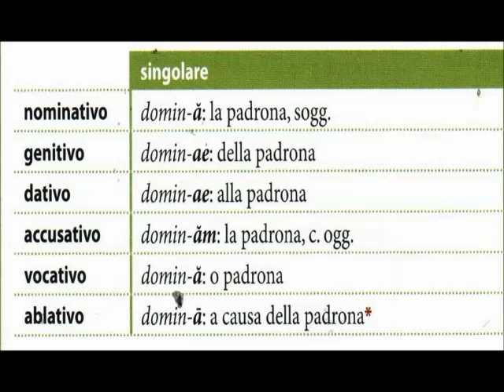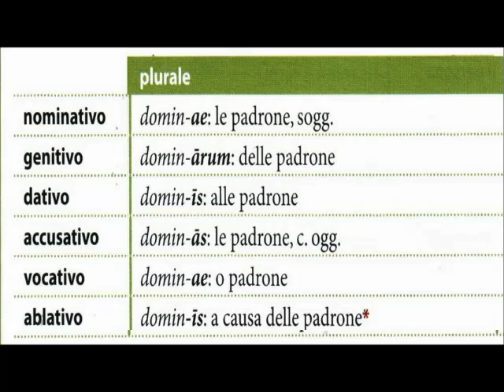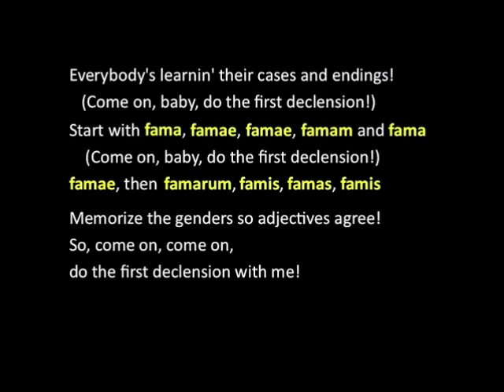La prima declinazione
La prima declinazione con finale in musica